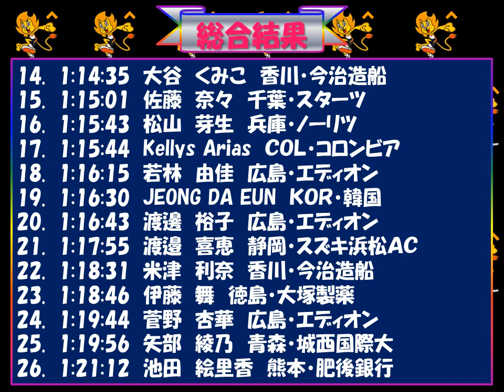第72回香川丸亀国際ハーフマラソン大会2018